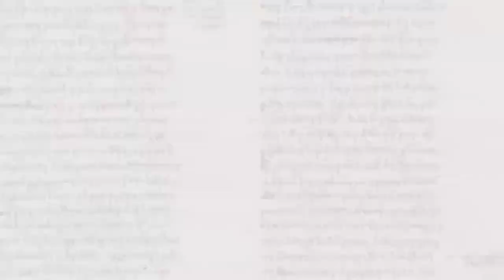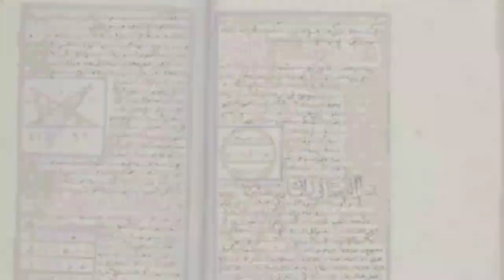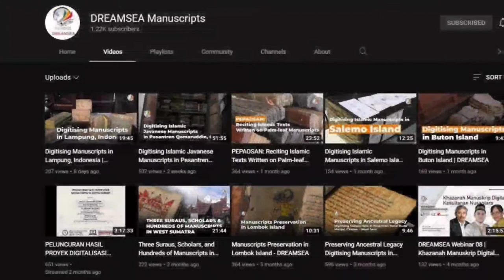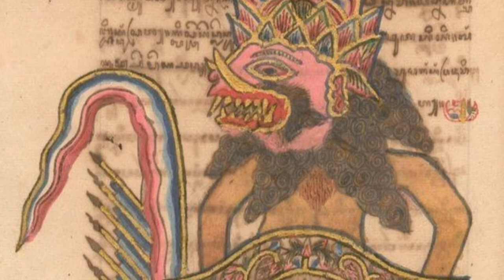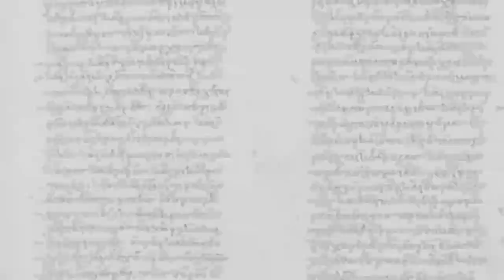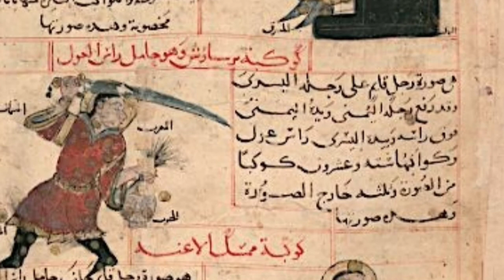Ternyata Ilmu Kodikologi terpakai pada ilmu Filologi lhoo!!! Manuskrip Budaya Indonesia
Nama : Muhammad Rezqi Al Faresi
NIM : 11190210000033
Kelas : BSA 6A
Mata kuliah : kodikologi
Prodi : Bahasa dan sastra Arab
Fakultas : Adab dan Humaniora
Universitas : UIN Syarif Hidayatullah Jakarta

Dosen Pengampu :  Muhammad Nida'Fadlan,M.Hum.

Vidio ini dibuat guna memenuhi tugas UTS mata kuliah Kodikologi kelas 6A BSA prodi Bahasa dan sastra Arab UIN Syarif Hidayatullah Jakarta yang diampu oleh bapak Muhammad Nida'Fadlan, M.Hum.